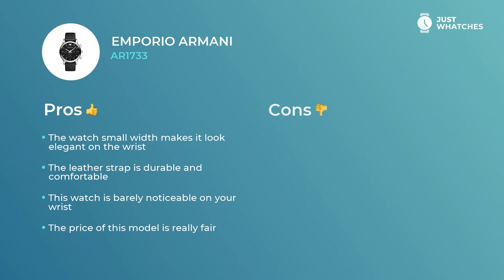Trendy Emporio Armani AR1733 Watches for Men Honest in 360, Detailed Specs, Features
Fashionable watch Emporio Armani AR1733 for reasonable Men.
To buy Emporio Armani AR1733, follow

• reliable quartz movement
• leather strap,
• solid analogue circle black dial

— all of the features from our list make this model a unique addition to your style.

Components in the list:
chronograph
date

give this watch an air of not simply a fitting addition to a modern Men image, but also make it a must-have piece for building their sophisticated lifestyle.

Watch this video to learn Emporio Armani AR1733 features, materials, and ways of work. We also will give you an answer to the crucial: how the prices for the Emporio Armani AR1733 watch differ in the US, UK, and EU countries.

How do you find Emporio Armani AR1733? Please share your feedback below and choose the brands and models you want to see in our future digests.